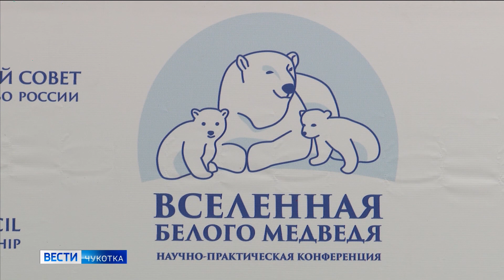Губернатор встретился с министром природных ресурсов